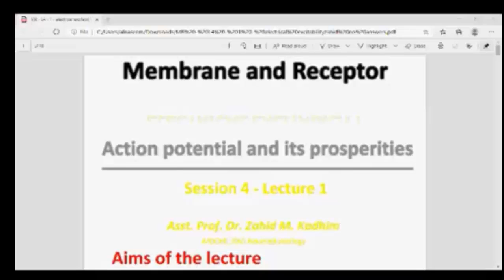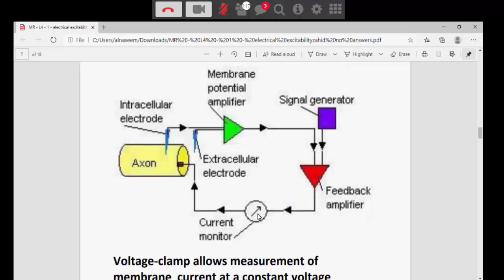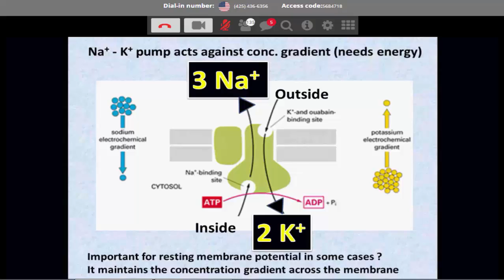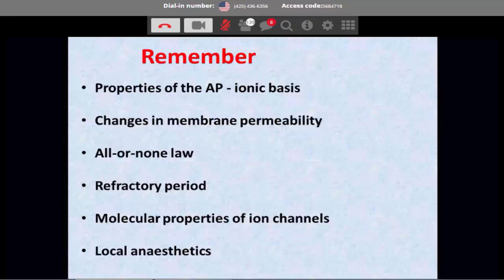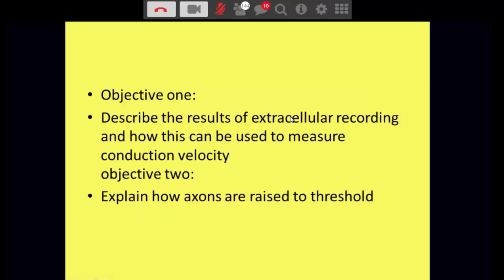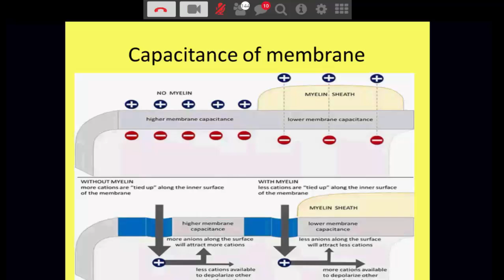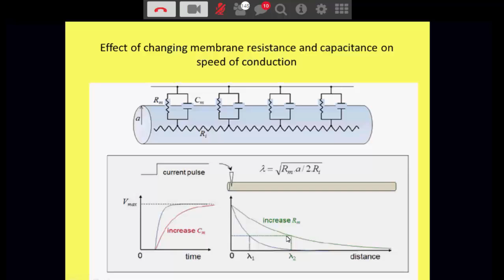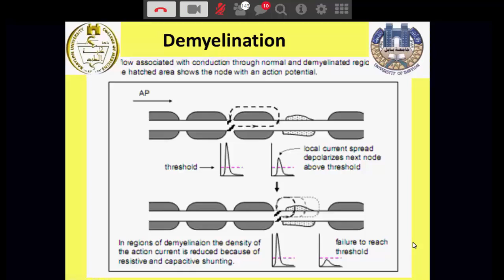M&R - session 4 - lec1+2